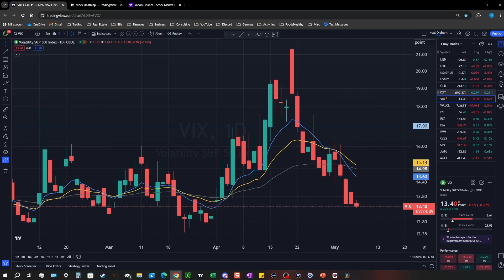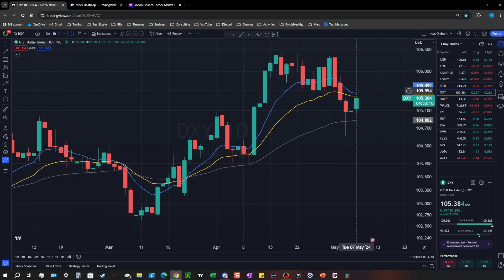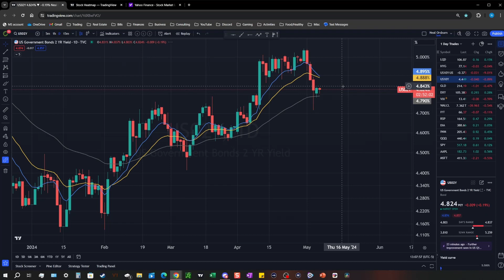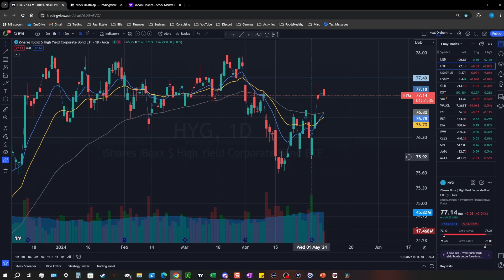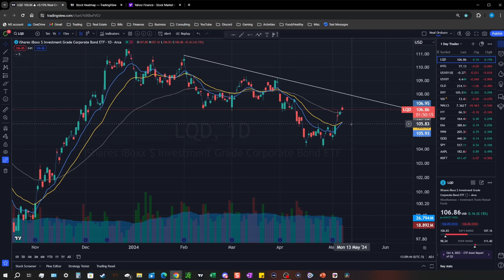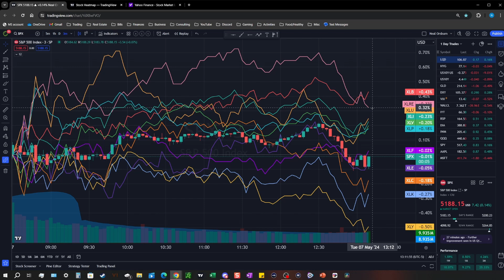Big Tech earnings are over and volume has dropped off; Mid Week 5/7/2024 -- Options Trading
Not a bunch of major catalyst this week. But we do have several US Treasury auctions, that could send yields back higher.